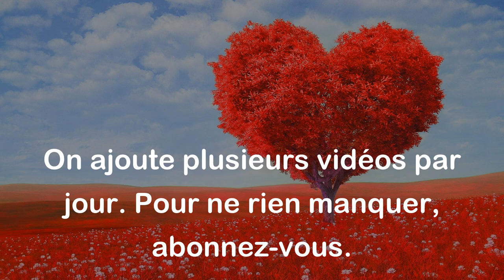Les gens du monde ne sont pas plus tôt attroupés qu'ils se croient en société. - Chamfort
Cette citation de Chamfort suggère que simplement se rassembler ne signifie pas nécessairement qu'il s'agit d'une société. Les personnes peuvent se rassembler et interagir, mais cela ne signifie pas qu'elles partagent des valeurs, des intérêts et des convictions communes nécessaires pour former une véritable communauté ou société. Par conséquent, cela met en évidence la distinction entre une simple réunion de personnes et une organisation sociale véritable.